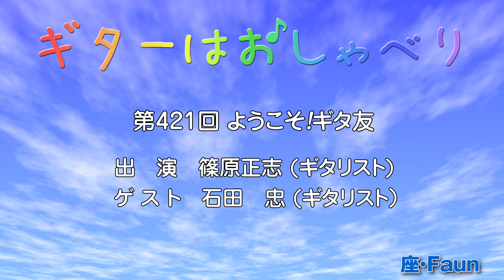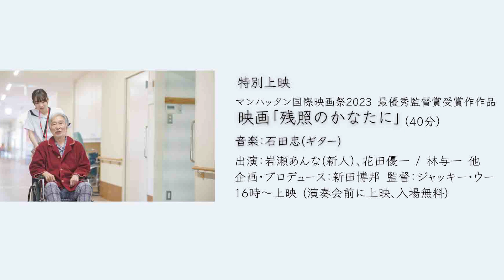【トークと演奏】421 石田忠 篠原正志 グノシェンヌ 白鳥 クラシックギター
「グノシャンヌ」E.サティ
「白鳥」C.サン=サーンス
MC：篠原正志（ギター）
ゲスト：石田忠（ギター）
Gnossiennes　Éric Alfred Leslie Satie
”Le cygne” CAMILLE SAINT-SAËNS
MC： Masashi Shinohara (Gt)
Guest :Tadashi Ishida(Gt)
‹おすすめ動画›
◆石田さん情報
毎週第二第四日曜日に配信しています。
お気軽に遊びに来てくださいね！
「River」などの楽譜や書籍を販売しています。